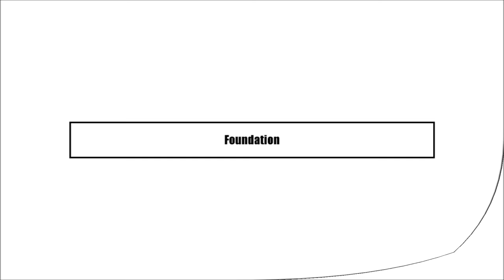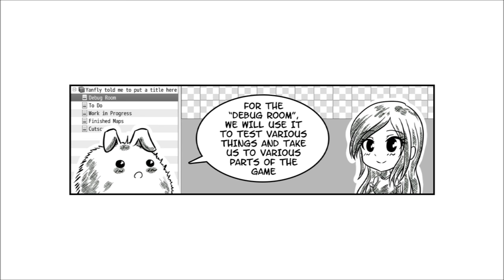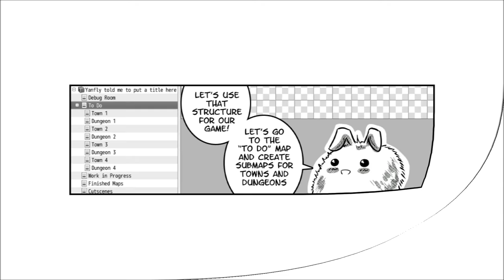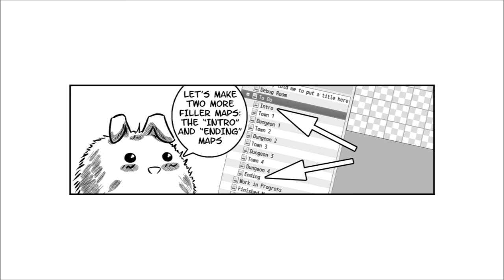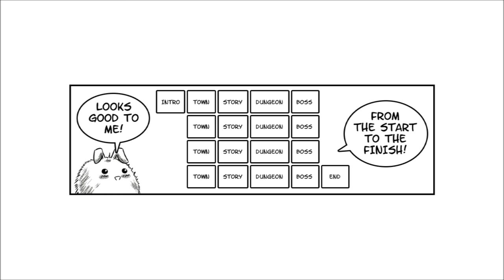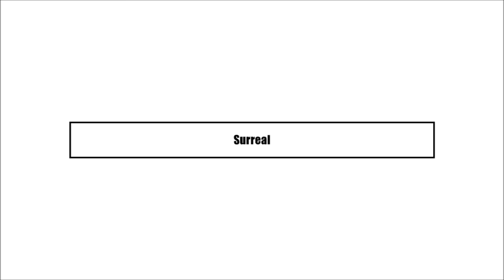Comic - Let's Make a Game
Ralph's been having the blues about creating a game. A game that he's been working on for quite the while. Yet, he feels like he couldn't get anywhere.